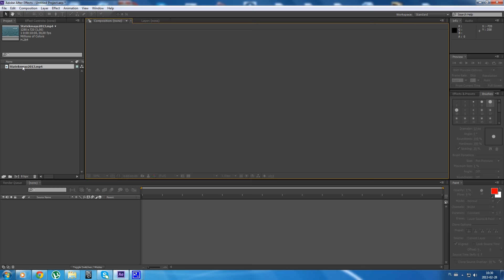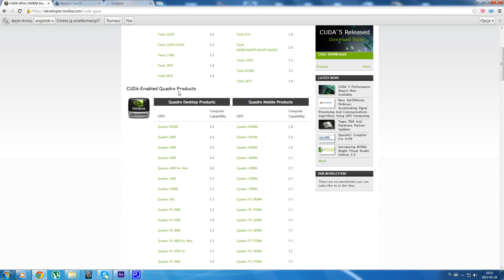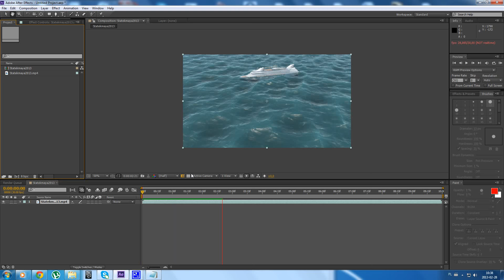Video Tutorial GPU Rendering w After Effect CS6 Autor filmu Michał Kulig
michalkulig.blogspot.com Video Tutorial GPU Rendering w After Effect CS6 Autor filmu Michał Kulig